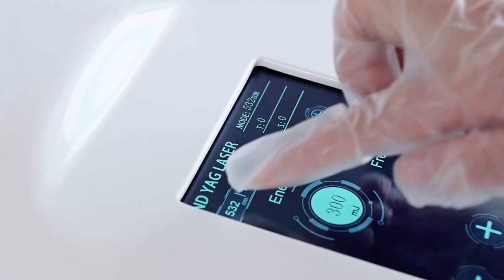FZZ ND YAG tattoo removal machine#ndyaglaser#tattooremoval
Carbon Laser Peel Whitening Face Nd Yag Laser Machine For Beauty Care